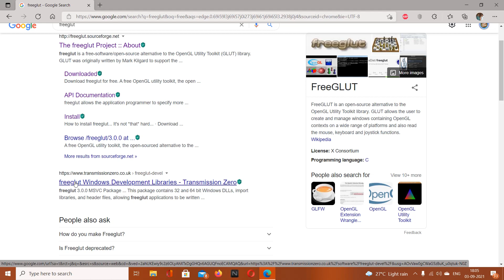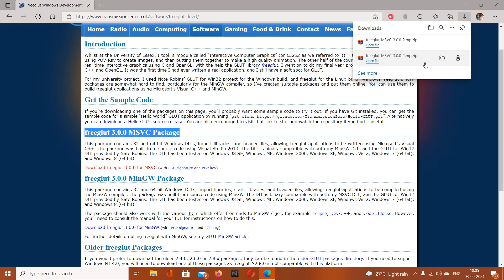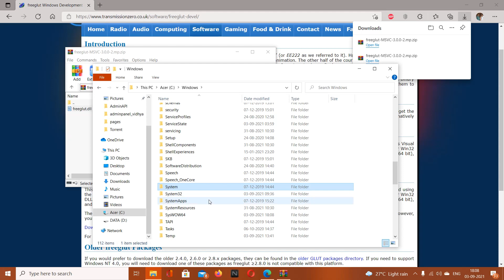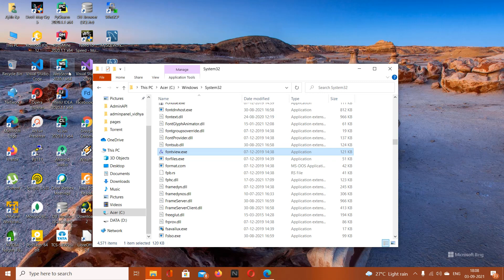Install OpenGL in Visual Studio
How to install OpenGL in Visual Studio Community Edition 2019.